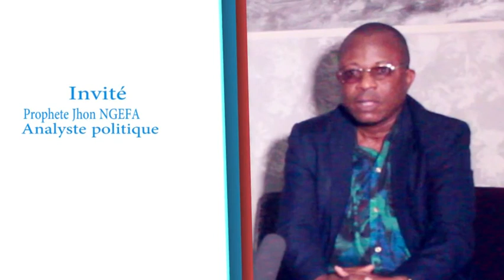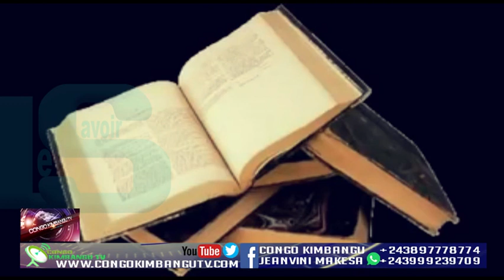Bombe : Botala Misala ya mabe yaba pasteur ya congo bazosala Pr. Jhon Ngefa abimisi ba secret